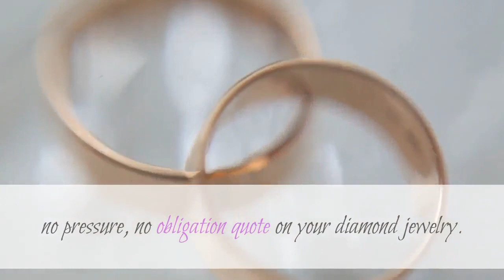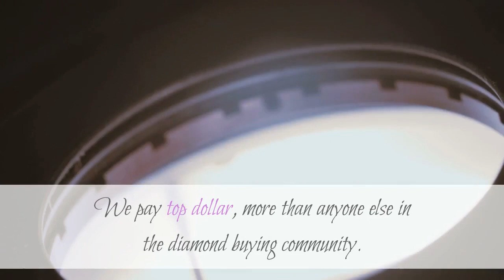Diamond Dealer Newark | (862) 2985966 | Cash For Diamonds NJ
Cash For Diamonds NJ

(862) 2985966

If you are interested in selling diamonds for cash then consider a diamond quote from us first, we will be glad to buy your diamond, we buy diamonds and other rare and exotic gems, we specialize and buy certified, EGL, GIA or not certified, loose, rare, emeralds, rubies and more. It doesn’t matter, if it has diamonds, gold or silver we will pay you top dollar for your diamond jewelry. We specialize in buying engagement rings when people want to move on, we offer a completely discreet service and have total understanding to your situation and will get you the best price paid for your diamond.

As you can see above no one pays more for diamonds than us, if you are looking to sell a diamond, a ring, any kind of jewelry be sure to call or come to our office first to get a free, no pressure, no obligation quote on your diamond jewelry. Remember we also buy gold, watches and all kinds of other jewelry. We are professional diamond appraisers and have been in the diamond buying and selling industry for 20 years. Come get a diamond appraisal from us at no cost to you. We pay top dollar, more than anyone else in the diamond buying community.

Any diamond should always be evaluated in front of you. If a company wants to take the diamond in the back, they should be inviting you back there with them – or there should be a large glass window where you can view everything. Ultimately, it comes down to the fact that you never want to let your diamond out of sight simply.